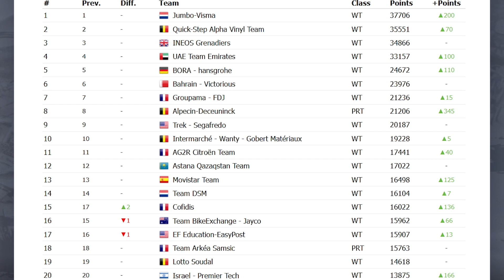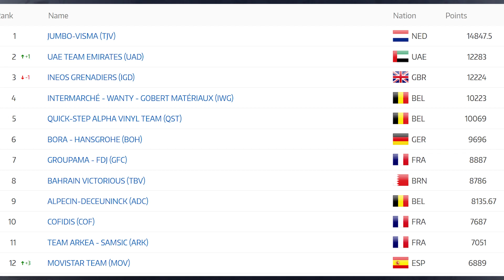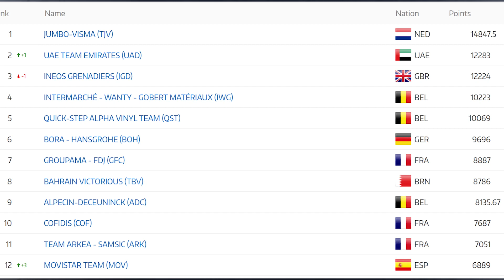🎯 POGACAR, MAS y VALVERDE afinan para LOMBARDIA 🇮🇹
Pogacar consiguió la victoria en los Tres Valles Varesinos, por delante de Valverde, que junto con Mas se están mostrando muy fuertes en las últimas carreras italianas.